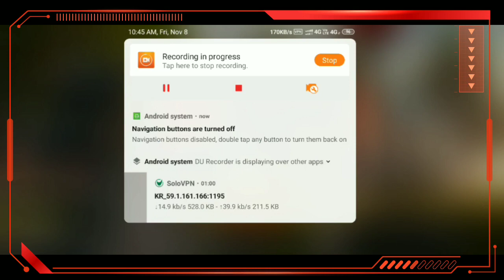PUBG KR 0.15.5 NEW VPN TRICK - FREE 6 DONKATSU MEDAL, 1 GOST CRATE- PUBG KOREA